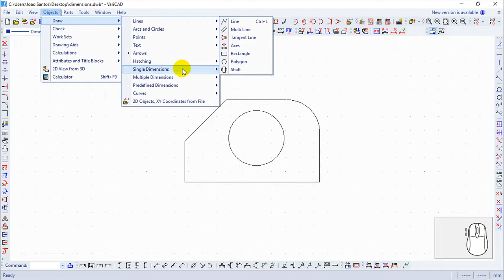VariCAD 2019 Commands English - Vertical Dimension